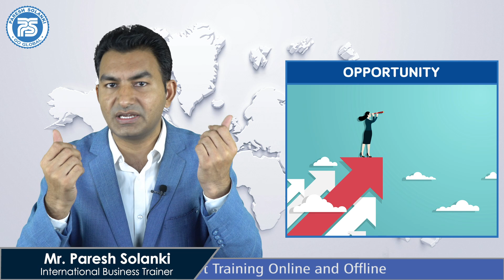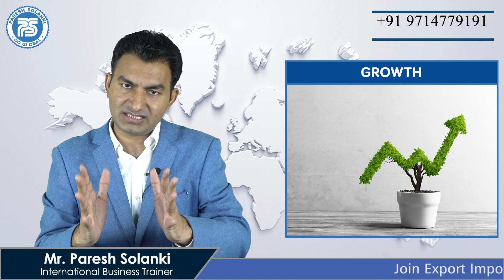Opportunity in Toys Export | Huge Demand of Toys in International Market by Paresh Solanki